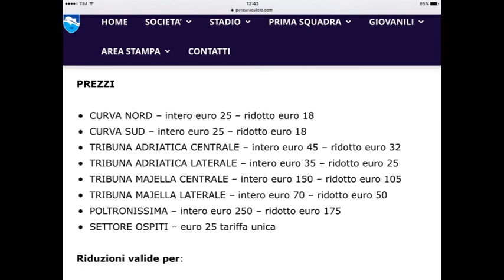Pescara, domani ripresa degli allenamenti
E’ fissata per domani la ripresa degli allenamenti del Pescara dopo tre giorni di riposo. Squadra al lavoro senza i nazionali che torneranno all’inizio della prossima settimana